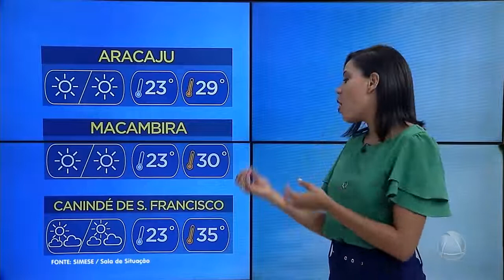Previsão de tempo estável em todas as regiões de Sergipe- Jornal do Estado